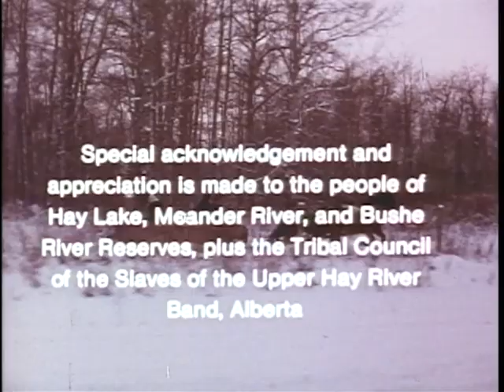Fires of Spring H.T. Lewis (edited)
The "Fires of Spring" is a 16mm film that was made by Dr. Henry T. Lewis, Professor of Anthropology, University of Alberta.
The film captured some of his life’s work and research related to the historic use of fire by Indigenous peoples.  At the time of his passing, Dr. Lewis was editing the film making it a bit shorter but with an emphasis of the voices and wisdom of the Elders he had interviewed. This is the edited version
After much searching, I was able to obtain digital files of the original film and one with his edits. I converted them to an MP3 format so that they may be shared and seen again. To the best of my knowledge (and I may be wrong), the edited version had never been released, or was only seen on a very limited scale.
The research that Lewis did is critical to understanding the complexity and widespread use of fire by Indigenous peoples or humanity in general. He captured the knowledge shared from people who “lived off of the land” as opposed to "living on the land". They used fire, they understood its benefits, and it was a key tool in managing, shaping, and renewing ecosystems to maintain diversity and habitat.
The "Fires of Spring"  was made nearly 40 years ago. The people speaking in the film have long since passed on. I am hoping that posting this video, some of their grand children and great grand children will be able to hear their wisdom once again.
Rick Arthur